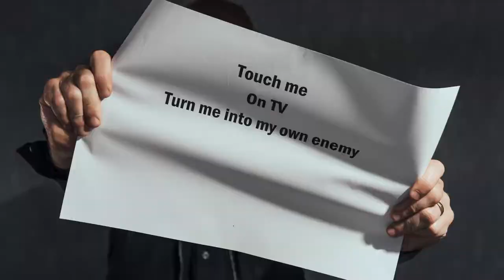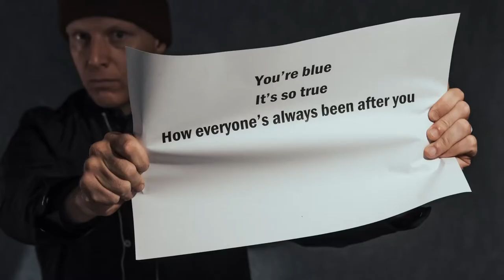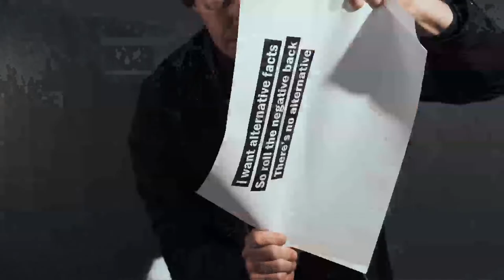punktus – Sweet Huckabee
Instruments: punktus
Vocals: Johannes Ljungberg
Solo guitar: Anders Moberg
Mix/Master: Jens Lindell
Lyrics: Mark Drake
Photos: Johan Lilja
Video: punktus

The riff for this song was written in 1997 when I played in a band called Susie Use Me with my brother Tobias Kastberg and Markus Lideberg. Already from the start it was very inspired by Fu Manchu since I listened to the album "Where the Action is Go" a lot back then. I really liked the riff and thought I just have to write a chorus, a bridge and some parts in between and I'll have a great song.

I recorded guitars, bass, drums & percussion on my computer at home.
I needed a good lead guitar. My colleague at the time, Anders Moberg is a talented guitarist and I asked for his help. He played the solo like a god. Since my friend Mark Drake is great with words, I asked him to write the lyrics. Then I asked Johannes Ljungberg, who plays drums in my band Truten and also is a good singer, if he wanted to sing. He agreed and we recorded the vocals in my storehouse. Jens Lindell, who I played together with in a band called SLM in the 90’s, did the mixing and mastering.

I wanted to make a video too and discussed it with Mark. We wanted a serious video, in line with the lyrics, but not too much editing. He thought that I could do a paraphrase on Bob Dylan’s Subterranean Homesick Blues. I asked my friend Andreas Fernbrant, who makes beautiful time lapse videos if he could help. We set a date but that day the weather was terrible. We tried to do a time lapse in a dark, windy and rainy harbour. The footage was looking cool, but we were cold. Then the wind increased and one lamp fell and broke. So we packed up and went home. Actually we went to Johan Lilja’s place. He came along to take photos while we filmed. Since we had the printouts with the lyrics we improvised and took some photos in his bedroom. It turned out great and I used them for the video that I also edited at home.

This project is finally completed. The first version was written and actually performed live in the late -90's. I started this version in June 2017. And now it's done in October 2018.

LYRICS:
Can’t get enough of you
Come change my point of view
Tell me what isn’t true
Make me believe it too

Give me
What you see
Some kind of better reality
Touch me
On TV
Turn me into my own enemy

Don’t want the facts
I want alternative facts
So roll the negative back
There’s no alternative

So just cut to the crap
There’s no alternative

Feed me your alibis
Tell me it’s otherwise
Show me with teary eyes
How you’re demoralized

You’re blue
It’s so true
How everyone’s always been after you
Review
What we knew
Prove that we didn’t have any clue

There’s no alternative

There’s no alternative

There’s no alternative

There’s no alternative

I want my ignorance back
There’s no alternative

I’m so in love with your crap
I’m not listening anyway

Sarah Elizabeth Huckabee Sanders is serving as the 29th White House Press Secretary under President Donald Trump.

What’s she’s serving, no one’s buying.

“I wouldn’t say it was a lie. That’s a pretty bold accusation.”

“I think you guys are jumping and trying to make something out of nothing.”

“There’s no inaccuracy in the statement.”

“This is all discussion, frankly, of no consequence.”

“I’m starting to regret sitting here, because I’m answering the same question I’ve answered a million times.”

“Frankly, I think my credibility’s higher than the media’s.”